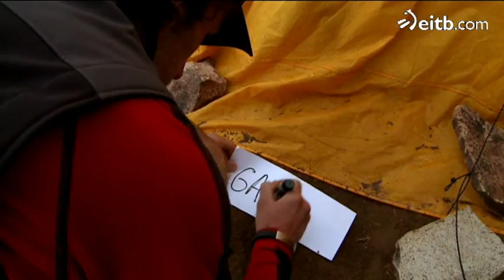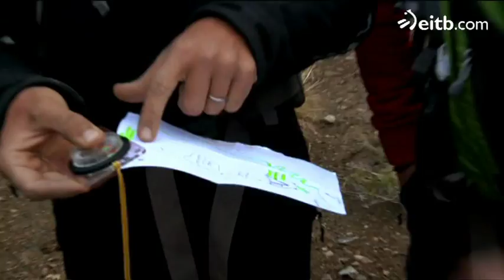El Conquistador del Aconcagua - 2011- Episodio 2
El Conquistador del Aconcagua 2011: Segundo episodio de la segunda temporada del "Conquistador del Aconcagua". En este reallity 16 vascos pelearán por hacerse con un puesto para atacar a la cubre del Aconcagua (6962 metros)